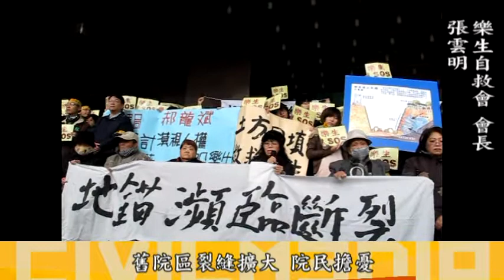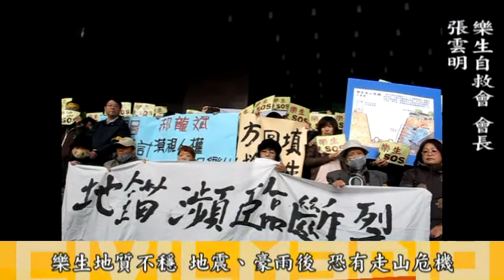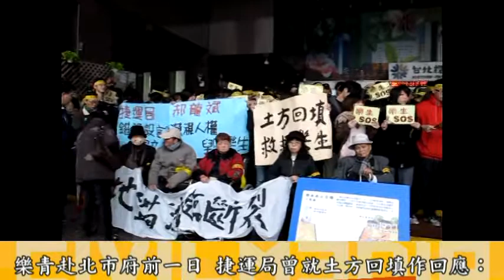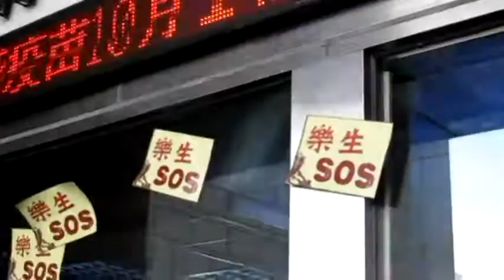走山危機SOS！樂生赴北市府陳情 捷運局：地質安全 將提長期安全方案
12/2日，樂生保留自救會與支持樂生的民眾，來到北市府前，要求捷運局立即土方回填，並且研擬長期安全方案。前大地技師公會工程師王偉民表示，目前樂生邊坡的地錨，拉力已經來到90噸，超過當初捷運局預估的安全值80噸，且上方地錨未打入礫石層，導致下方地錨承受過多拉力「只要豪雨或地震，就有可能發生走山危機。」他批評，捷運局是拿新莊捷運以及市民的命在賭。對此，捷運局北工處處長吳沛軫表示，地錨設計可承受拉力為120噸，目前拉力來到85噸至90噸，我們會進行加強工作。」他強調，目前地質安全，不過也坦承，該斷層的地質複雜，因此目前是採邊做邊停、邊評估邊施作的方式施工。對於吳沛軫的回應，樂青何欣潔表示，2007年時，民間提出分段通車訴求，捷運局以技術問題杯葛，如今捷運局自己坦承，新莊機廠與通車無關、分段通車可行，因此有民眾怒吼：「都隨便他講！」現在捷運局解釋地錨拉力，也是同樣的方式，她呼籲到場的年輕朋友，直到捷運局承諾土方回填以前，都要繼續站出來，守護樂生院。